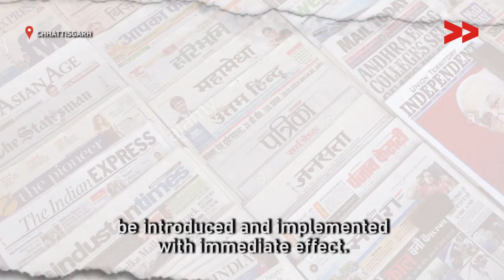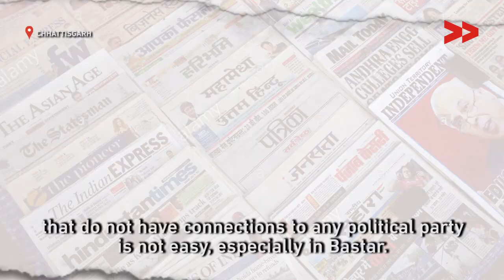Journalism in a Peril State as Press Freedom in Chhattisgarh Seems in Danger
Community Correspondent Khirendra Yadav reports from Kondtagaon, Chhattisgarh for Video Volunteers.

Failing to protect the freedom of press, the journalists of Chhattisgarh asks for Legislation on Protection of Journalism